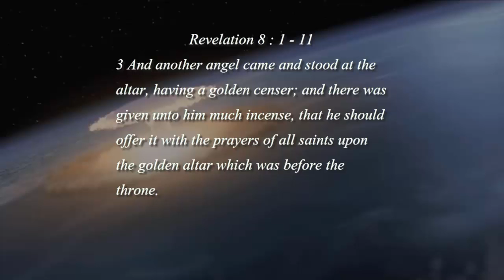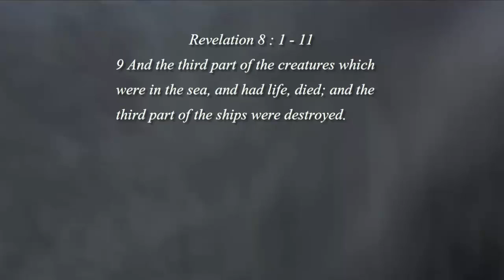Wormwood : Scientist say a mountain-sized Asteroid may pass Earth's Orbit in 3 Years (Dec 09, 2014)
News Articles:

Massive asteroid on collision course with Earth warn Russian scientists

Massive asteroid could intersect Earth's orbit, Russian scientist warns